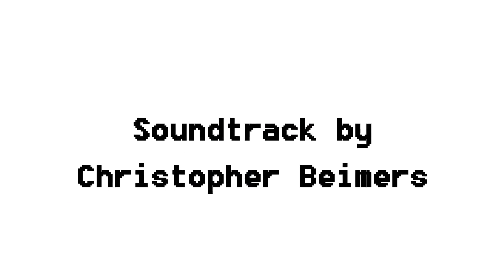You can play Poly Invaders NOW :D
Gameplay videos and reviews of Poly Invaders are always awesome to see so please send me the link if you made one; it'll be much appreciated.

Poly Invaders is a top-down action shooter where you get to fly ships and blast invading robots! Blast yourself through many levels on ground and in the air to an awesome soundtrack!

Features:

Multiple Levels
Robotic Enemies
Top Down Action
More Action (but this time, it's in the SKY)
EXPLOSIONS!1!!
Robotic Enemies with CANNONS
Witted Humor and Hidden Easter Eggs
Low Poly Visuals
MORREE F@#$ING ROBOTS
PLAY NOW!

Credits:
Game Created By: Jacob Beimers
Soundtrack Created By: Christopher Beimers
Created in Unity 5